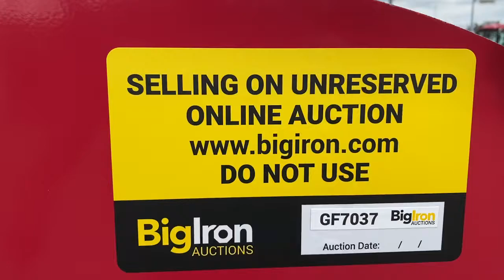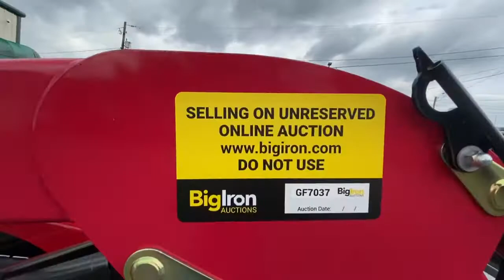GF7037 Mahindra Bloomsburg PA